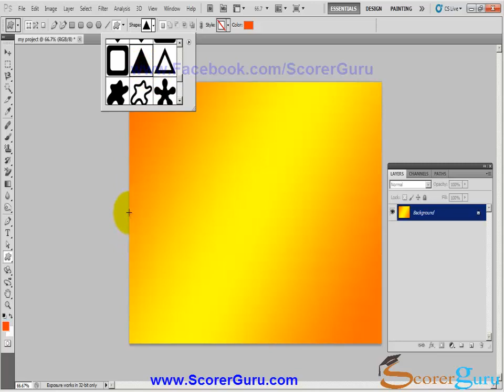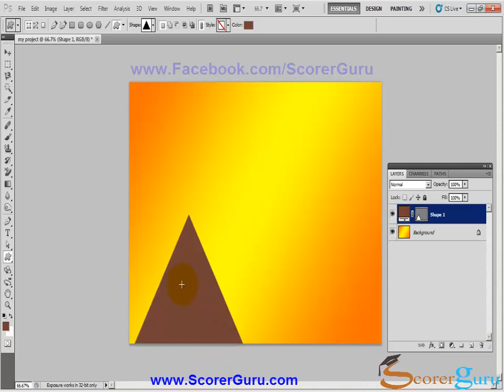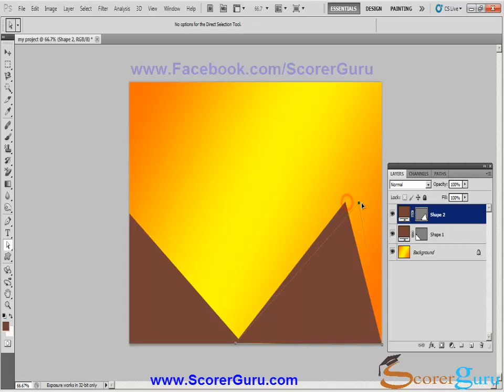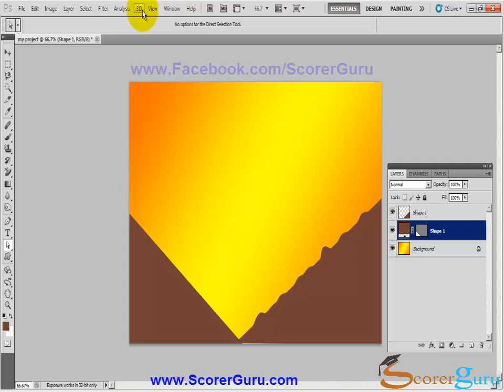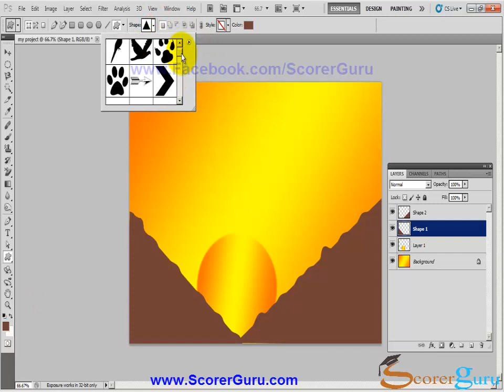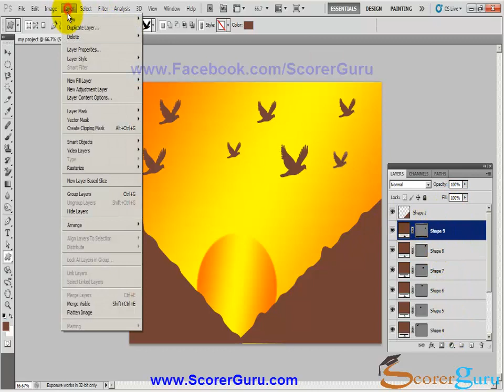Photoshop Sceneray Creation project tutorial in Hindi